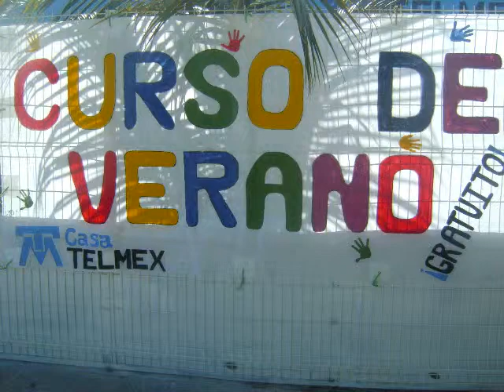Mis fotocaricaturas en un video a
Taller efectuado en Casa Telmex Campeche